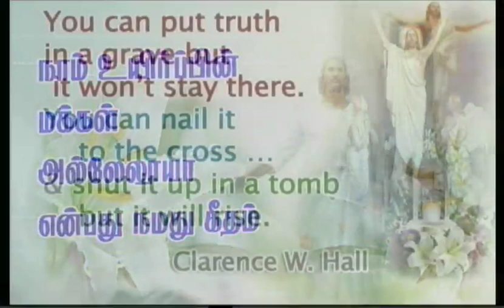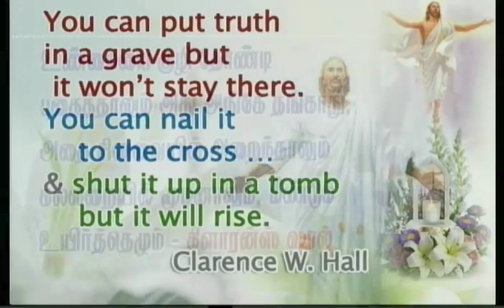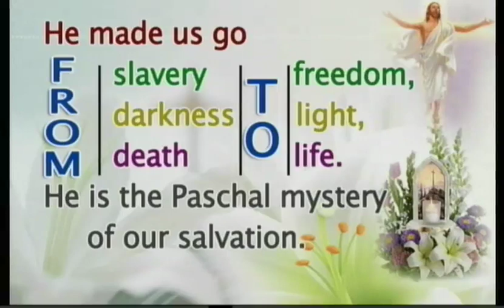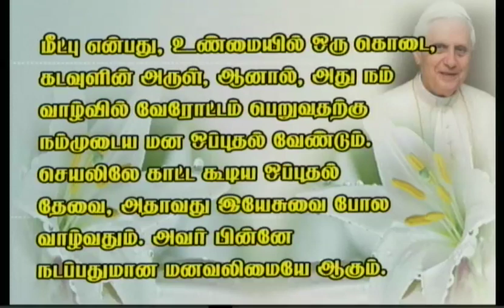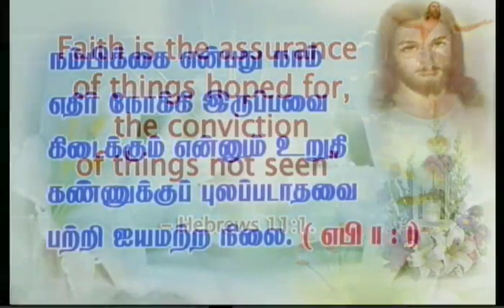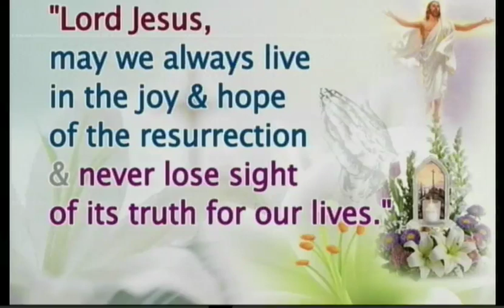Tamil sermon preached on 28-03-2016